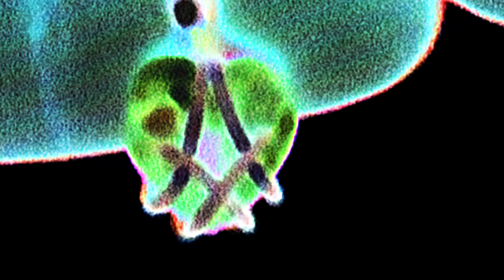Akkimwaru - VRD (Official Visualizer)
Just bagi tau apa kau rasa
Deep conversation is the only thing we need
To do
sini crowded so jom ke tempat rahsia
Tempat tu aku bet takde siapa boleh reach
Aku just nak bagi kau selesa
Treat kau nice tak sama macam treat like u deserve
Ada masalah boleh settle bukan pusing
I used to have friends macam tu tapi sekarang not the same
I got too much fame but that’s not what i want
Tell me who did you wrong last time let me see one
I still know what im doing even keje madah nak fun
Syukur still the same me even banyak campur kawan
Tak yah new year cuz hari ii new me
I got niat from day one still keep it on me
Vision tak clear but still kenal siapa homie
Stop burnin roti if kau stay tak pergi
Bawak slatan dengan hati
Lepas tu aku bawak kau kluar pergi
Tempat lama jangan cari
Kau mesti wonder but ku tahu apa jadi
Bawa slatan dengan hati
Lepas tu aku bawa kau keluar pergi
Kau mesti wonder but ku tahu apa dah jadi
Apa dah jadi aku dah lalui
So right now you just stay beside me
I will show the real world and lifestyle ni
Maybe first kau tak biasa ‘ngan lifestyle ni
Lebih kurang you still perfect to me
Kalau kau betul risau we can fix that nanti
I will show the real work and lifestyle ni
Change your cloth put your shoes on nak gerak dah ni
Tell me what you want baby i got what you want
If they still try get you i will get them with no warning
Tell me what u want baby i got what u want
Dont let them devalue you dont let them get into you for something
I cant let you face that shit even i’m nothing
Maybe i’m trippin sebab buat kau rasa penting
Still warm your heart even hati sejuk kalah genting
Kau something cuma diorang yang something to nothing